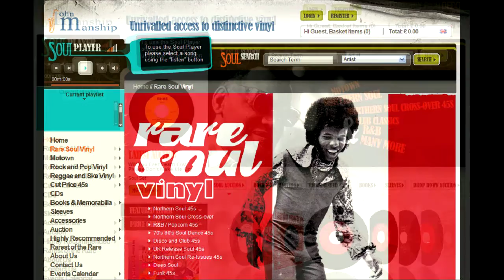BILLY & THE KING BEES - SUSIE Q ( VOLT 45-110 ) JOHN MANSHIP